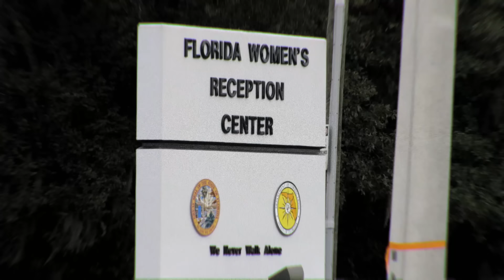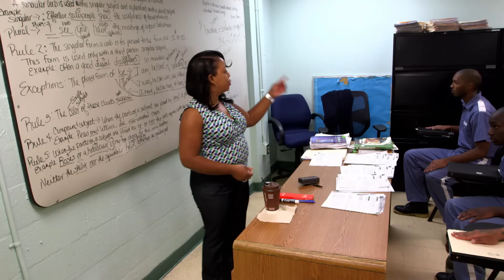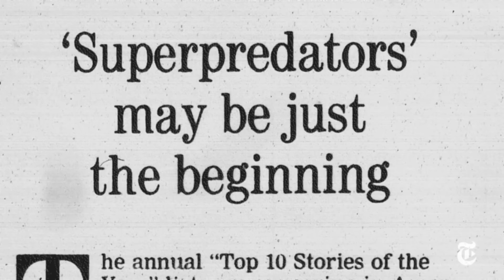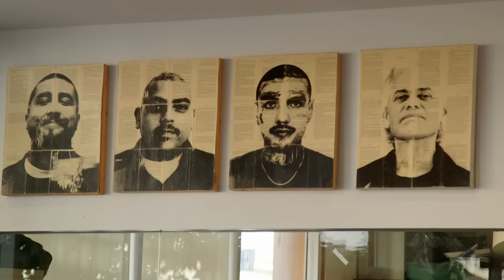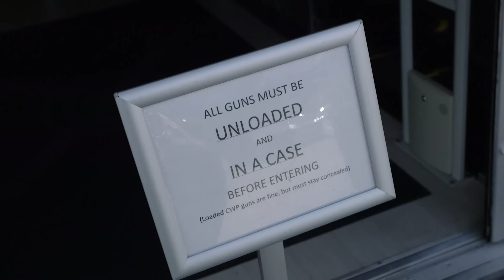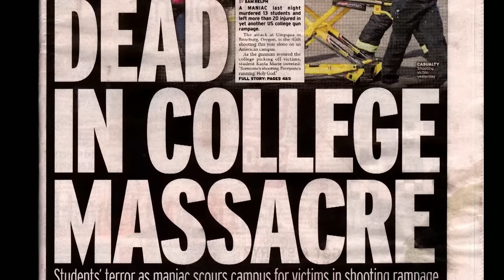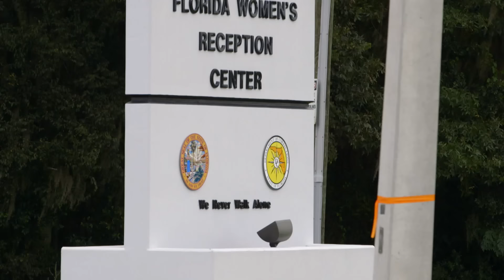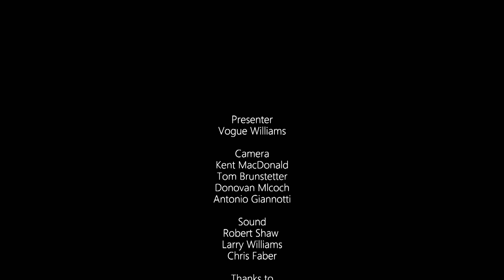Women Behind Bars | Vogue Williams - Wild Girls | Free Documentary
Tough Girls | Vogue Williams Wild Girls | Prison Documentary

Vogue travels to America, a country with the highest per-capita number of female prisoners in the world – 57 of them currently held under sentence of death.  And, on the flip side, 37% of correction officers in the US penal system are women. Vogue experiences life as an inmate at The Miami-Dade Prison Bootcamp in Miami, Florida, home to almost 100 convicted Felons aged 16 – 24 and one of the toughest prison regimes in the US. Except Miami-Dade is different, from Head Warden Lieutenant Green down to the tough-as-tarmac drill sergeants – the bootcamp is run almost entirely by women.
Vogue also travels to The Lowell Female Correctional Institute in Ocala, Central Florida currently home to five female death row prisoners.  There she meets convicted murderer Emilia Carr who, at 30 years of Age, is the youngest female prisoner on Death Row in America.